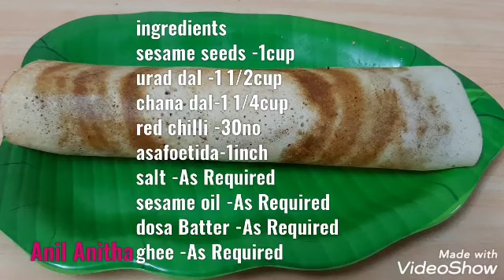Ghee Podi Dosa/Idli , Dosa podi Recipe/podi recipe-2.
Idli podi recipe